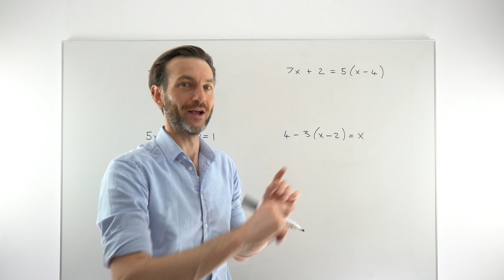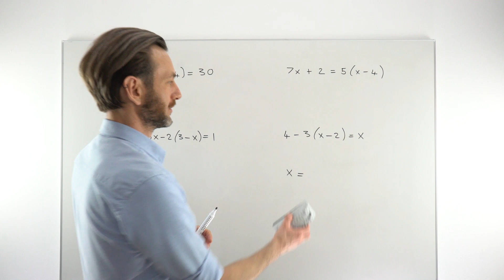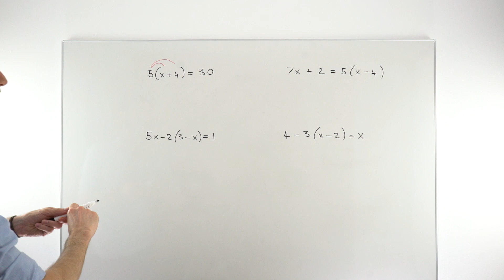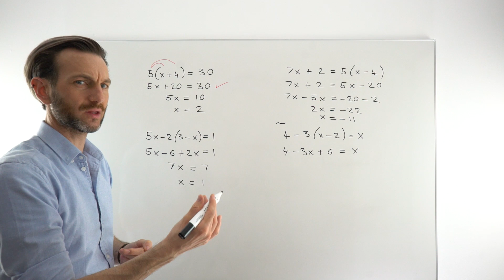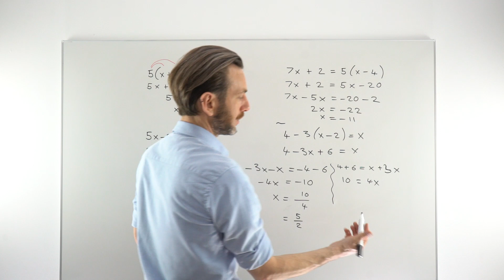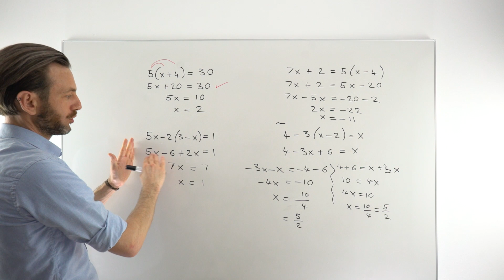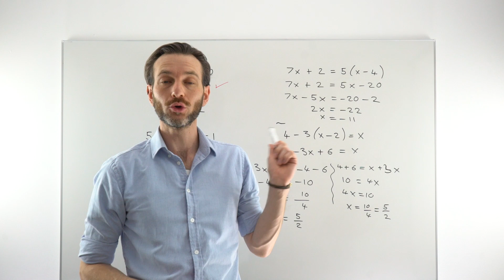Solving Equations with Brackets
After this class you'll be able to solve linear equations which contain brackets.

Equations are arguably the most important skill in National 5 Maths as they appear in many topics. In fact, almost every topic uses one, or sometimes several, equations. Being able to confidently solve equations is worth a lot of marks on the final exam. Or, put another way, if you can’t confidently solve equations you’ll lose a lot of marks on the final exam. The videos in this playlist will instruct you on how to solve equations for national 5 Maths but you must do some practice also! The links below give you FREE access to a set of practice questions with full step-by-step solutions, and written notes to supplement the videos. We’ve also included notes and questions on ‘Rearranging Formulas’ since the technique is almost identical to solving equations.

Need help with National 5 Maths? We have the solution with two special offers to access our comprehensive online National 5 Maths course. The entire course at your fingertips anytime.

Gary